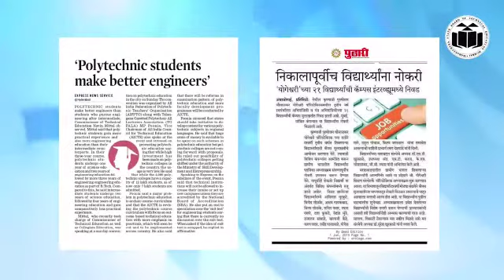Diploma in Civil Engineering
this video created by msbte